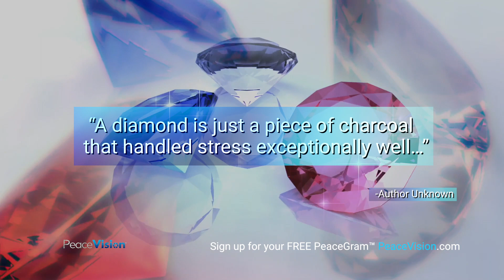PeaceGram by PeaceVision